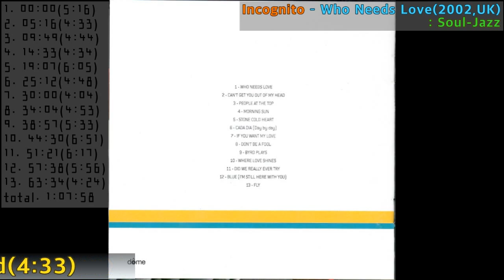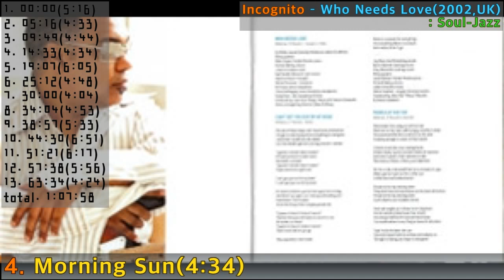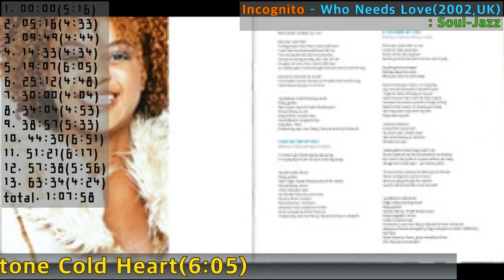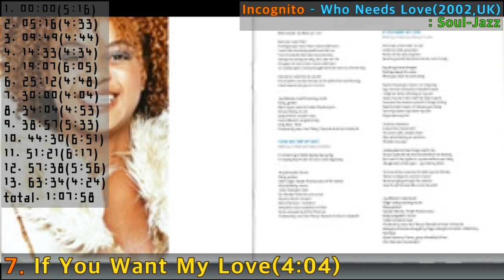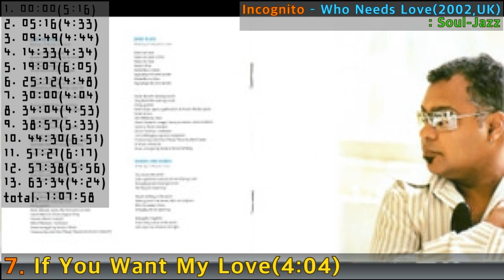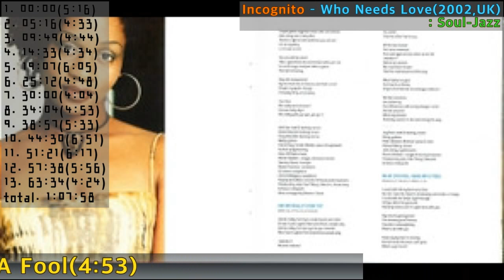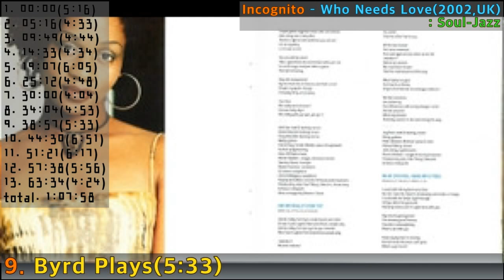[Jazz F.A]#29. Incognito - Who Needs Love(2002,UK)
Masterpiece Jazz Album
#29. Incognito - Who Needs Love(2002,UK)
: Soul-Jazz
1  Who Needs Love
Written-By – E. Motta*, J-P. Maunick*, J. Crampton*
2  Can't Get You Out Of My Head
Written-By – J. Norton*, J-P. Maunick*
3  People At The Top
Written-By – D. Oakenfull*, J-P. Maunick*
4  Morning Sun
Written-By – J-P. Maunick*, J. Rose*, M. Cooper*
5  Stone Cold Heart
Written-By – J-P. Maunick*, J. Malcolm*
6  Cada Dia (Day By Day)
Written-By – J-P. Maunick*, M. Cooper*, N. Thomson*
7  If You Want My Love
Written-By – G. Harvey*, J-P. Maunick*, P. Lackey*
8  Don't Be A Fool
Written-By – J-P. Maunick*, M. Edwards*
9  Byrd Plays
Written-By – J-P. Maunick*, M. Cooper*
10  Where Love Shines
Written-By – J-P. Maunick*, S. Grey*
11  Did We Really Try
12  Blue (I'm Still Here With You)
Written-By – J-P. Maunick*, K. Sae*, Paul Weller
13  Fly
Written-By – D. Glover*, J-P. Maunick*, Crampton*, M. Cooper*

Arranged By [Strings & Harp], Conductor – Simon Hale
Art Direction, Design – Rick Lecoat
Mastered By – Twig*
Mixed By, Mastered By – Simon Cotsworth
Photography By – Amanda Searle
Producer – Jean-Paul Maunick, Simon Cotsworth
Recorded By – Ian Sherwin, Simon Cotsworth
Strings – Millennia Strings